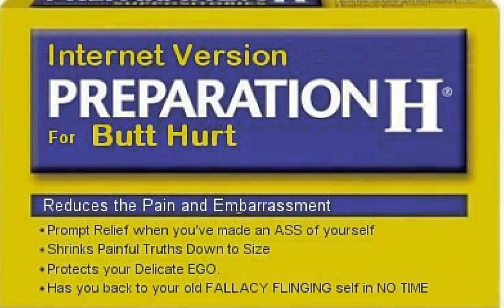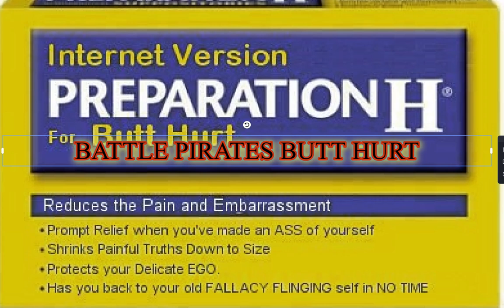Butt hurt story fake but funny